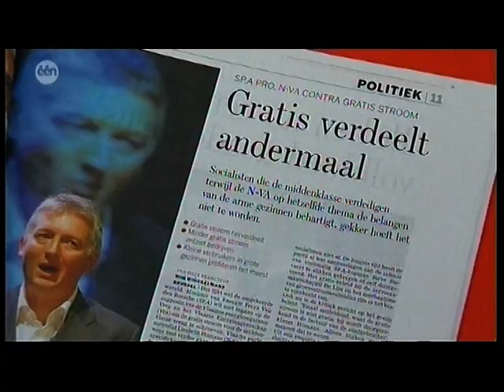Budgetmeter 7de Dag 10 Juni 2012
Budgetmeter in de 7 de Dag op 10 Juni 2012